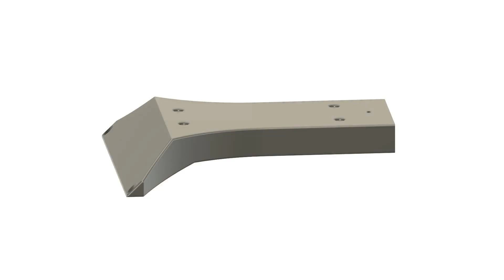SnapMaker 2.0 Bridge Stand for Sunlu S2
In this video, I show you my new design for a Stand for the Sunlu S2 FilaDryer. There are two parts to print, connected by 2 rods, you also need 4 screws replacing the original screws fixing the topside of the SnapMaker Housing.

I used the following USB Hub to complete the SnapMaker 2.0 Bridge Stand:

Feel free to copy my design and if you do so, have fun printing interesting and wonderful stuff!

Feel free to like this video, also a comment is appreciated.